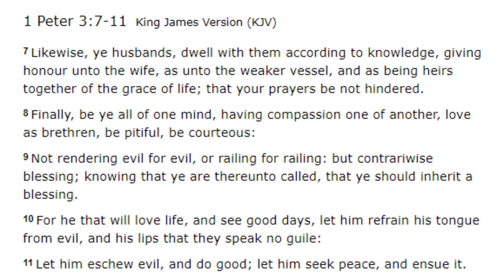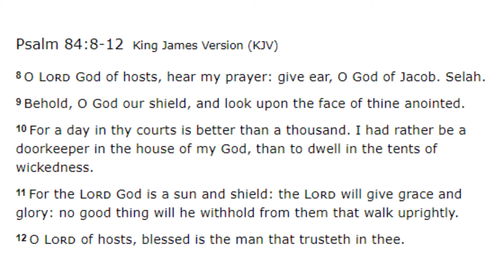I MOVE FROM GLORY TO GREATER GLORY (Day 5: English Service) - June 6, 2020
Segandogo 8th Year Anniversary